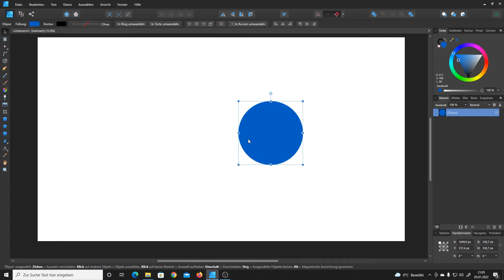Affinity Designer: Short-Cut für mehr Produktivität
In diesem Video erfährst du Pinsel in Affinity Designer mit einem Shortcut eine Form in eine Form einfügen kannst.

Shoort-Cut:

Strg+Alt +V

Dieser Kanal dreht sich rund um Affinity Designer. Auf diesem Kanal erhältst du wertvolle Tipps und Tricks, um deine Skills und deinen Workflow in Affinity Designer stetig zu verbessern.

▬ Mehr Videos ▬▬▬▬▬▬▬▬▬▬▬▬▬▬▬

▬ Social Media  ▬▬▬▬▬▬▬▬▬▬▬▬▬▬▬

▬ Sonstiges  ▬▬▬▬▬▬▬▬▬▬▬▬▬▬▬

♫Musik♫
●Dj Quads - Missing Someone